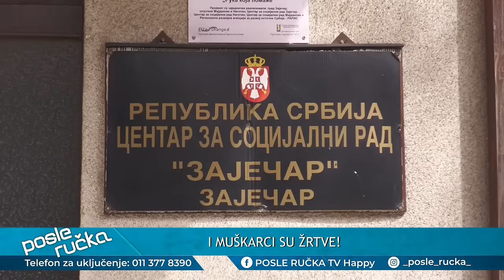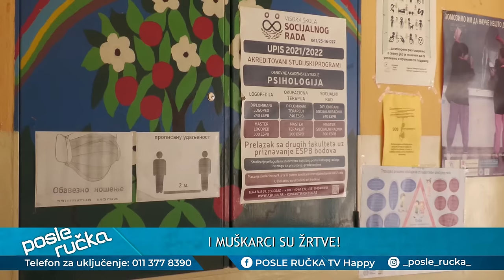POSLE RUCKA -I muskarci su zrtve- Zasto se gotovo ne pominju problemi sa kojima se muskarci susrecu?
DANAS U EMISIJI "POSLE RUČKA" ISTRAŽUJEMO: Zašto se gotovo uopšte ne pominje nasilje nad muškarcima u porodici? Da li su muškarci navikli na nelagodne i teške situacije koje im društvo i sistem nameću? Kako izgledaju problemi jednog muškarca u našoj zemlji?

Gosti: Dušan Trifunović - "Muška sigurnost, sigurnost za sve"
Slavka Babić - Advokat
Dalibor Zec - Samohrani otac
Vera Totić - Udruženje "Samohrani roditelji"

Voditelji: Milena Ivošević i Dragan Mandić